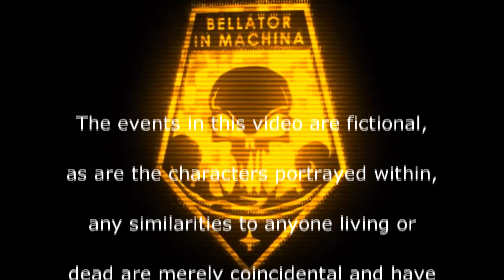Desk Jockey | XCOM:EW- Impossible Ironman- MODDED Long War PETS- S3- 036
Episode 36: Exalt Mission 4 Data Recovery 3 - Sacred Day

Its good to be back ... AGAIN

The continuation of a new series (3) for XCOM: Enemy Within, Impossible difficulty, Ironman mode (no loading)
And heavily edited with different mods and edits, you can find out what changes were done by going here

Time to fight back the invasion (again, AGAIN) using what ever random stars (AND VIEWERS!) XCOM's name generator can pick up off the streets and drag into HQ.